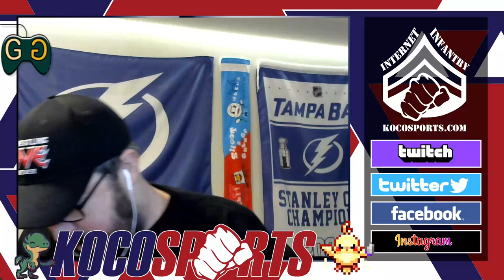Pro Wrestling NOAH UNBOXING - T-Shirts & Merch From Keiji Muto Grand Final Pro-Wrestling ‘Last’ Love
Welcome to Koco's Corner!

Join Dave Koco as he gives his thoughts on the latest combat sports headlines. From North America to Japan and pro-wrestling beyond!, Dave breaks down the biggest stories in the world of fighting and offers his unique perspective.

You can also catch us live on Twitch, where we'll be doing AEW, NJPW & Impact Watch Parties and more.

and join in on the conversation.